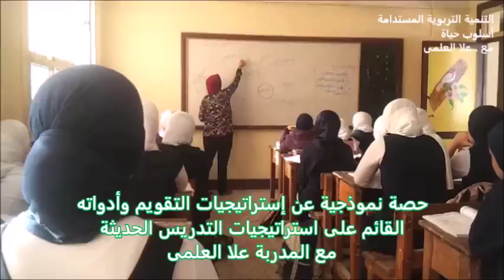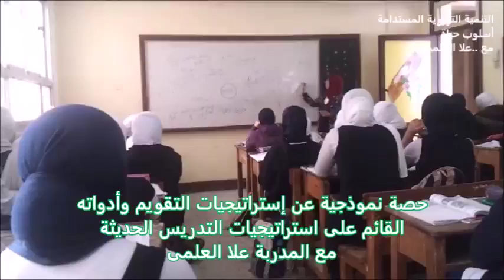حصة نموذجية عن استراتيجيات التقويم الحديثة المدربة علا العلمى